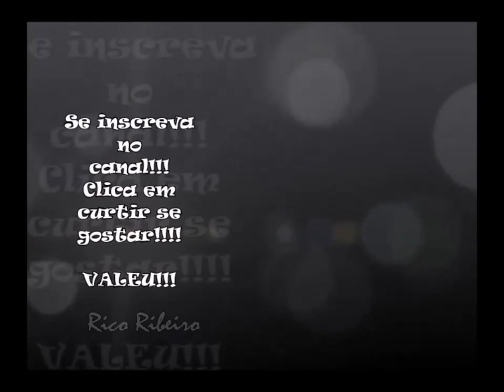Cavalinho do Palmeiras comemora o titulo do Brasileirão 2018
Cavalinho do Fantástico do Palmeiras muito feliz com o titulo do Brasileirão 2018